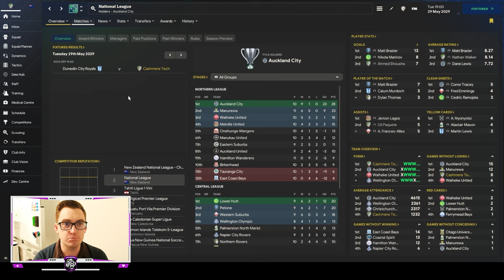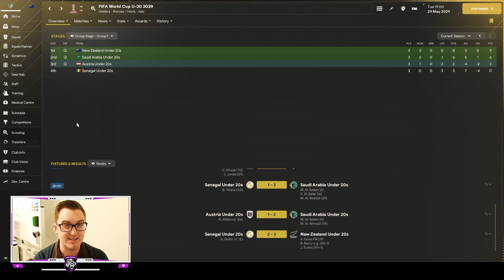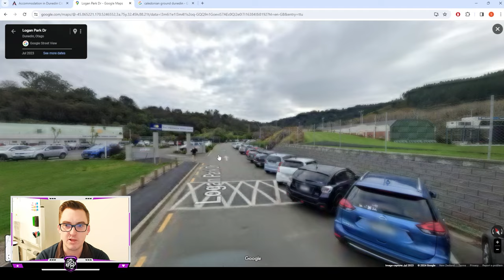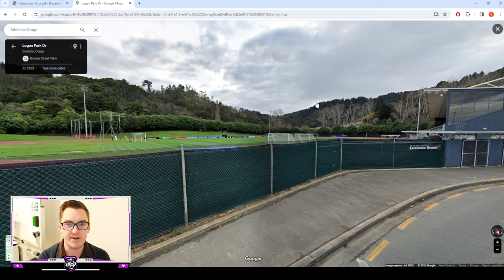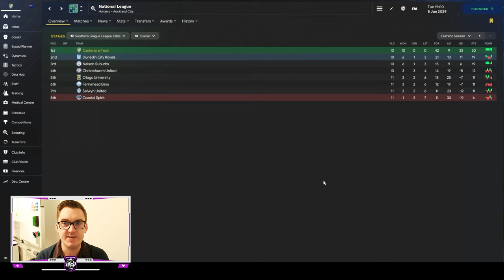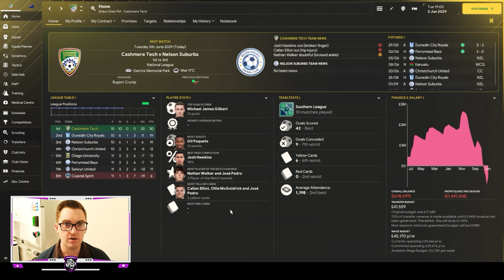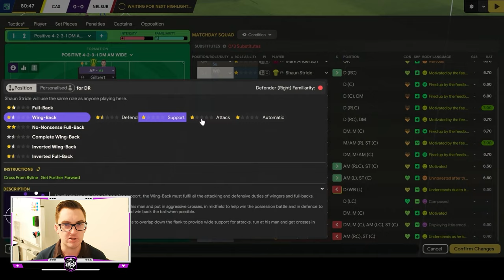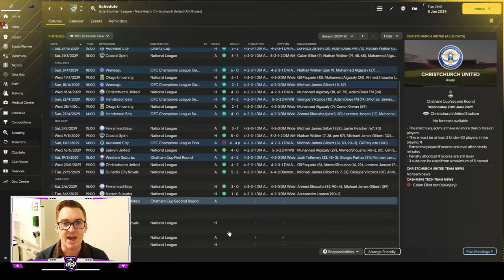SOUTHERN DOUBLE? - NZ BUILD A NATION FM24 | Episode 52 | Football Manager 2024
Welcome back to the 52nd episode of the New Zealand Build A Nation!
In this episode with Cashmere Technical we look to win back to back Southern League titles as we take on the Dunedin City Royals, bus trip included, and Nelson Suburbs before the mid-season break! Can we get the job done before we head on holiday?
Plus an update on AFC Auckland / the A-League, plus the U20 World Cup!